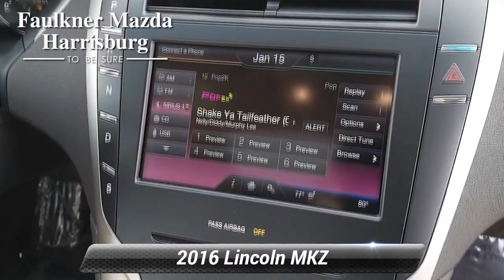Used 2016 Lincoln MKZ , Harrisburg, PA GR634000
2016 Lincoln MKZ Base Platinum Dune Metallic Tri-Coat Clean CARFAX. *Passed Rigorous Safety Inspection Performed by Certified Technician*, AWD.Priced below KBB Fair Purchase Price! Odometer is 2348 miles below market average! 22/31 City/Highway MPGOUR OFFERINGS Faulkner Mazda serving Harrisburg, York, Lancaster, Hershey, Reading, and Carlisle is proud to be an automotive leader in our community. Since opening our doors, Faulkner Mazda has maintained a solid commitment to you, our customers, offering the widest selection of Mazda vehicles while maintaining a friendly and courteous staff to assist you. Even if you have bad credit or are a first time car buyer, you can trust that Faulkner Mazda will get you into the automobile of your choice. Please confirm the accuracy of the included equipment by calling us prior to purchase.

[RLVID:5325:c45084c13f1b3a8b:adce9dd5661d74c4:1]